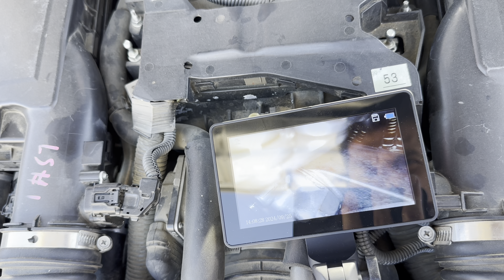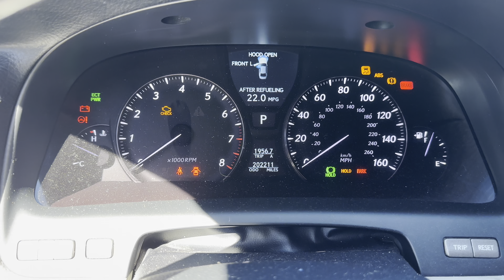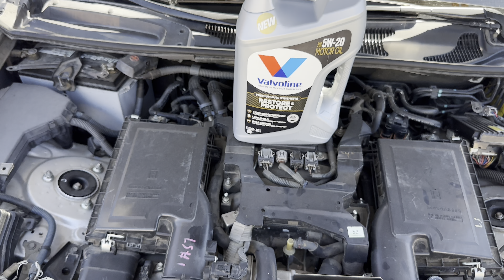Does Valvoline Restore and Protect really clean your engine?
After two oil changes in my Lexus LS460 we review the results and my findings! Look for more tests coming soon!

Valvoline Oil